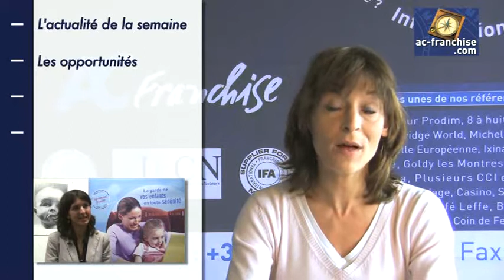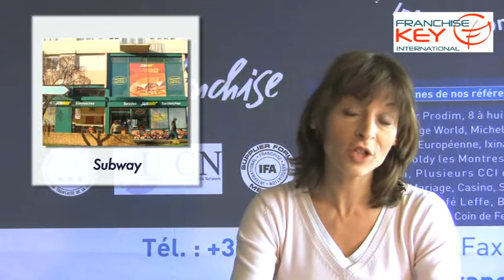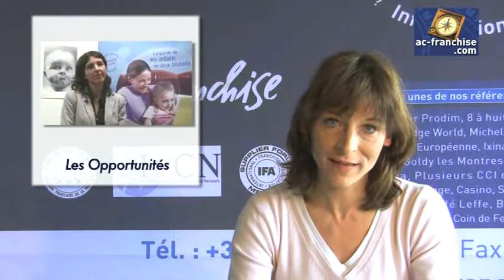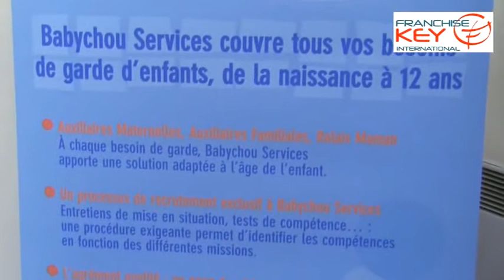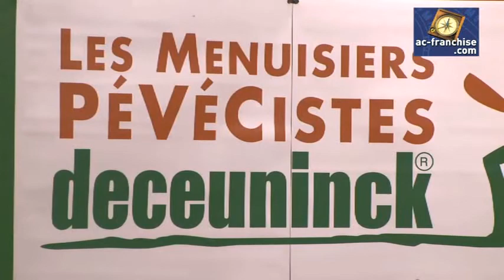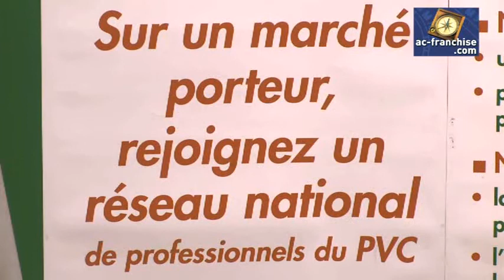Le journal AC Franchise News (2009/02/24)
Ac-franchise.tv : La WebTV dédiée à la franchise et à la création d'entreprise en réseaux. Découvrez notre édition hebdomadaire de l'actualité d'ac-franchise.tv